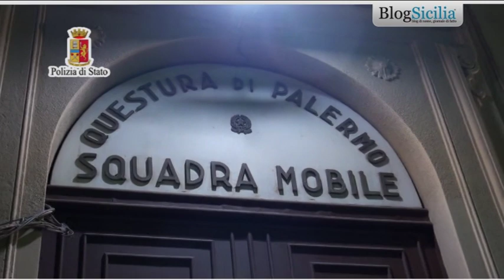41 arresti a Palermo, sgominato il clan della Noce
Duro colpo al mandamento mafioso della Noce, a Palermo. La squadra mobile ha arrestato la scorsa notte nel capoluogo siciliano quarantuno persone nell'ambito di un'operazioni antimafia che ha consentito di ricostruire i vertici e l'intero organigramma delle tre 'famiglie' che incardinate nel mandamento della Noce, quella omonima e quelle di Altarello e di Cruillas-Malaspina.
Servizio di Ignazio Marchese